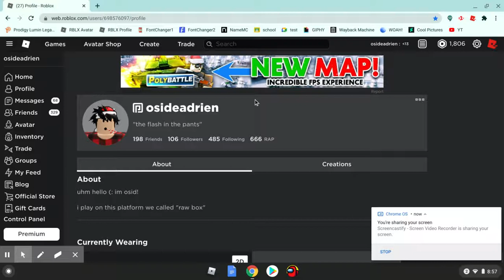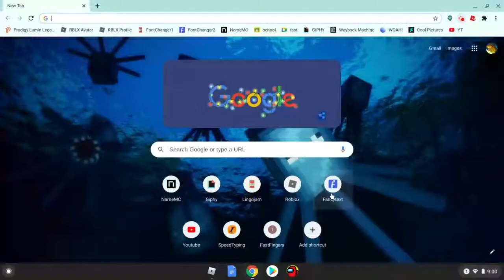Buying The Snow Owl For 10,000 Gingerbread In Adopt Me!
Comment your offers below!